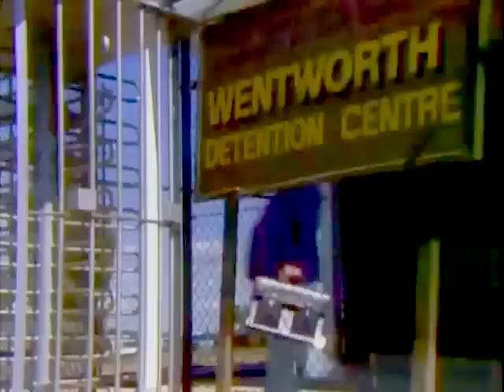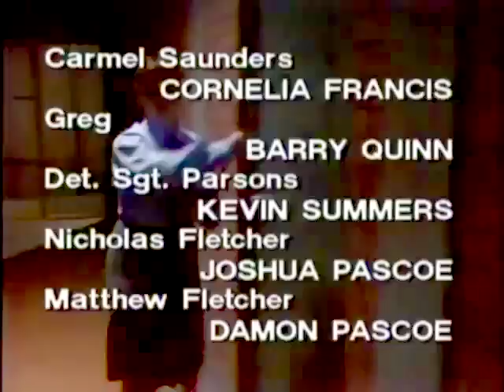Episode 109 - Prisoner Cell Block H